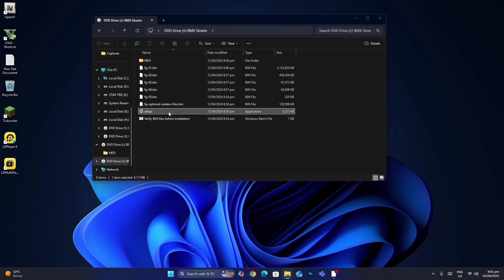How to Fix ISDone.dll Error Code -1 / -6 / -7 / -11 / -12 in All Games | 100% Working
Fix ISDone.dll & Unarc.dll Error in All PC Games – 100% Working Solution

Are you getting the ISDone.dll error while installing or playing games on your PC? Don’t worry! In this video, I’ll show you the step-by-step solution to fix ISDone.dll and Unarc.dll errors permanently.

✅ Works For:
GTA V
Call of Duty
FIFA
Far Cry
Red Dead Redemption
And all other repack or high-compression games

🔧 Common Errors Fixed in This Video:
ISDone.dll is missing
An error occurred while unpacking
Unarc.dll returned an error code: -1 / -6 / -7 / -11 / -12
Some files are corrupted
Game installation stuck or crashes

🔔 Don’t Forget To:

💬 Comment your issue
🔁 Share with friends who are facing the same error